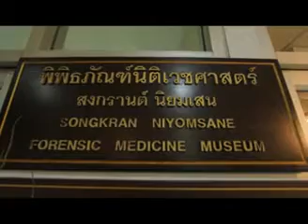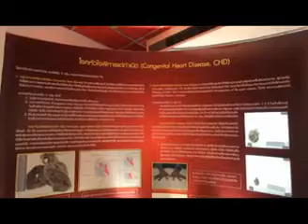คลิกไปเที่ยวไป Tape.14_B2